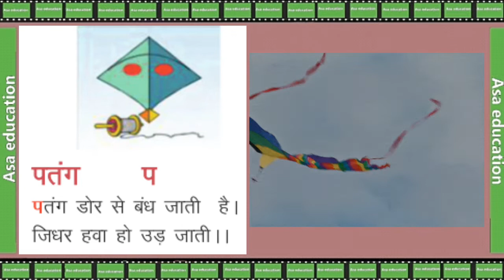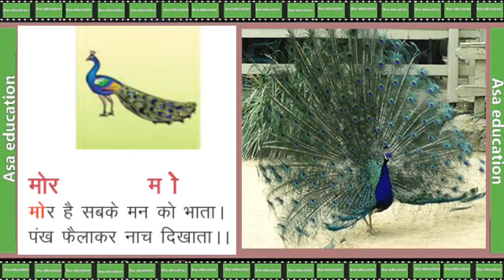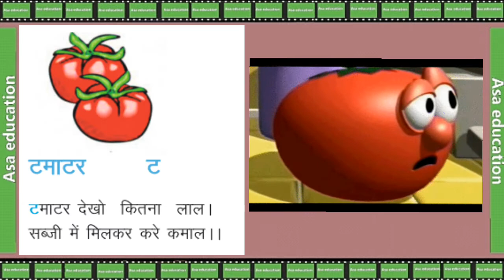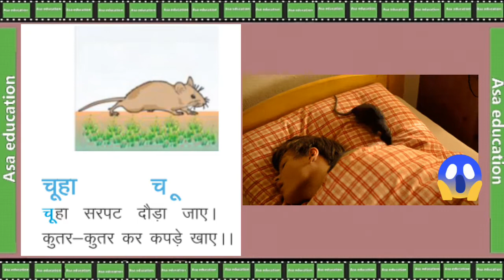Ch 7, 8, 9(Hindi, Grade 1, RBSE)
कक्षा 1
विषय - हिन्दी.
किताब - हिंदी
अध्याय7, 8, 9
व्याख्या

Subject - Hindi.
Book - Hindi
Chapter 7, 8, 9
Explanation

Language : Hindi.

ASAK-A03